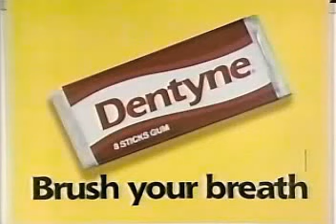Siskel & Ebert (1996): Tin Cup, House Arrest, Killer: A Journal of Murder, Alaska & Butterfly Kiss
0:00 Intro

0:52 Tin Cup: 👍👍

4:14 House Arrest: 👎👎

6:59 Commercials

8:00 Killer: A Journal of Murder: Siskel👍 & Ebert👎

11:57 In current release

12:09 Commercials

12:40 Alaska: Siskel 👎 & Ebert 👍

16:25 Commercials

17:26 Butterfly Kiss: 👍👍

20:59 Commercials

22:31 (1991) WHITE FANG

23:36 The reviews